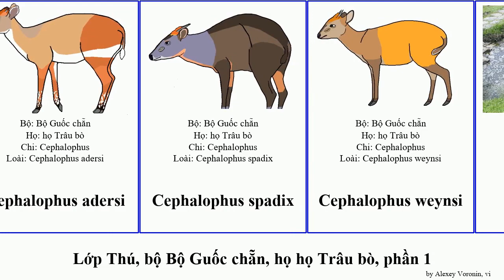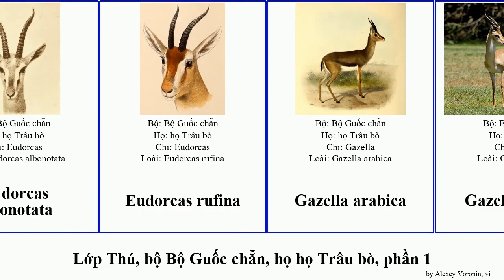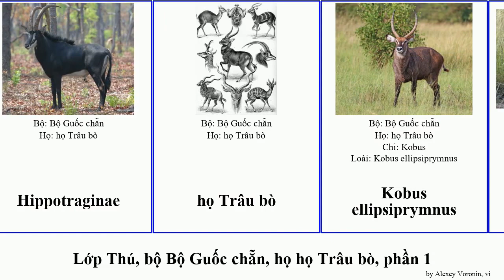Lớp Thú, bộ Bộ Guốc chẵn, họ họ Trâu bò, phần 1 dương linh hoẵng cephalophus capra sừng gazella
lớp Thú bộ Bộ Guốc chẵn, họ họ Trâu bò, phần 1.
mammal of Order Artiodactyla Family Bovidae, Part 1, language: vi.

Alcelaphus buselaphus
Alcelaphus lichtensteinii
Alcelaphus caama
Ammodorcas clarkei
Ammotragus lervia
Bison priscus
bò
Bò banteng
Bò bizon châu Âu
Bò rừng bizon
Bò rừng bizon Bắc Mỹ
bò rừng châu Âu
Bò sừng xoắn
Bò Tây Tạng
Bò tót
Bò tót nhà
Bò xám
Bò xạ hương
Capra caucasica
Capra caucasica cylindricornis
Capra hircus
Capra nubiana
Capra sibirica
Capra walie
Cephalophus callipygus
Cephalophus harveyi
Cephalophus rubidus
Cephalophus adersi
Cephalophus spadix
Cephalophus weynsi
Chi Trâu
Cừu hoang Himalaya
Cừu núi Bắc Mỹ sừng lớn
Damaliscus lunatus
Dorcatragus megalotis
Duboisia santeng
Dê núi sừng ngắn Ả Rập
Eudorcas albonotata
Eudorcas rufina
Gazella arabica
Gazella gazella
Gazella saudiya
Gazella spekei
Hemitragus hylocrius
Hemitragus jemlahicus
Hippotraginae
họ Trâu bò
Kobus ellipsiprymnus
Kobus kob
Kobus megaceros
Kobus vardonii
Linh dương Ai Cập
Linh dương Angas
Linh dương bò lam
Linh dương bốn sừng
Linh dương bụi rậm hạ Sahara
Linh dương chân trắng
Linh dương Eland
Linh dương hoàng gia
Linh dương hoẵng bụng trắng
Linh dương hoẵng lam
Linh dương hoẵng lưng vàng
Linh dương hoẵng ngựa vằn
Linh dương hoẵng sườn đỏ
Linh dương hoẵng thông thường
Linh dương hoẵng trán đen
Linh dương hoẵng Walter
Linh dương hoẵng đen
Linh dương hoẵng đỏ
Linh dương Impala
Linh dương lang
Linh dương lùn
Linh dương lùn châu Phi
Linh dương lớn Trung Phi